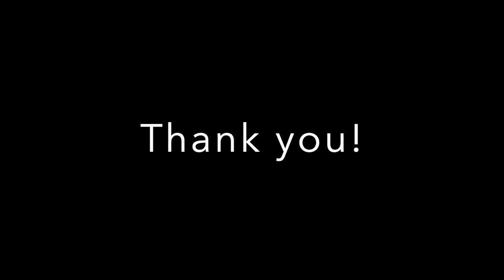OLD vs NEW 0-60 Drag Race - DO OLD TURBO ENGINES HOLD POWER?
Today, we feature a rare 2003 Saab 9-3 convertible with 27,000 original miles and a 2002 Saab 9-3 convertible with 161,000 miles. My friend Alex and I were curious to see how the old Saab would hold up again the newer Saab. I also concluded the rehab process I have been pursuing on the 2003 Saab.

For more news, blogs, products, and consulting services.

Product Links:
Ceramic Coating
Buffing Pad 3M
Buffing Machine
3M Compound & Polish
Convertible Windscreen
303 Fabric Guard
303 Fabric Guard 1 Gallon Refill
Paint Tent
Paint Can Gun